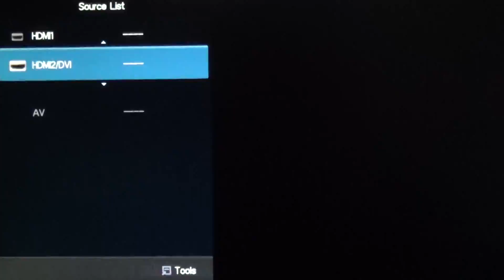Minecraft Xbox one and PS4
sorry guys if the recoder is like this i just use my HD camera to record the game because my AverMedia doesn't work on xbox one and ps4 won't let me record the game, and i know the xbox one and ps4 they got their on recorder device inside is just im lazy to edit every thing on it lol anyways this is the Minecraft for ps4 and xbox one, i just try to review it hope you guys will like the new minecraft version on xbox one and ps4